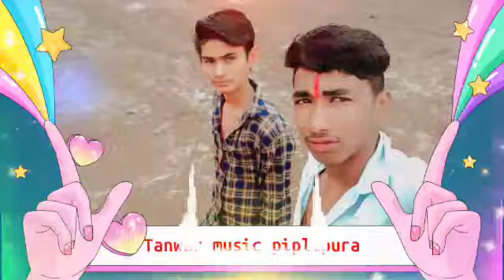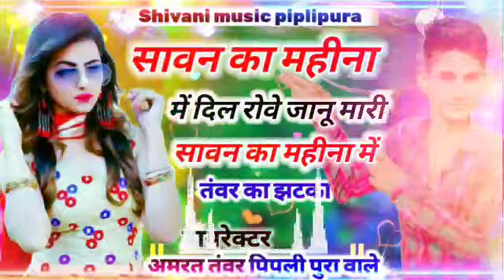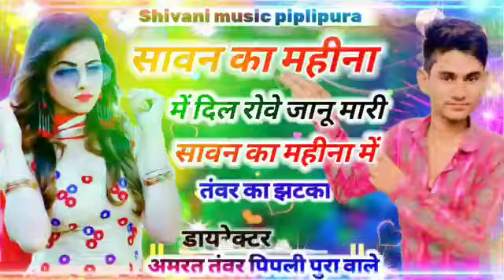सावन का महीना में दिल रोवे जानू ये मारी सावन का महीना में जख्मी सॉन्ग 2022 अमरत तंवर का गाना //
मेरे युटुब चैनल पर आपका दिल से स्वागत है
Song ➡️ सावन का महीना में दिल रोवे जानू मारी सावन का महीना में
डायरेक्टर ➡️ अमरत तंवर पिपली पुरा

चैनल पर आपको ➡️ ऑडियो वीडियो देखने को मिलेंगे
चैनल का नाम ➡️❤️Shivani music piplipura❤️
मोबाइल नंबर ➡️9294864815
              आपका छोटा भाई
          अमरत तंवर पिपली पुरा
                सभी दोस्तों को
                 राम राम 🙏👏
सिंगर ➡️देवी शंकर सैनी बोहना
                     सावन का महीना में दिल रोवे
                        जानू ये मारी सावन का
                      महीना में जख्मी सॉन्ग 2022
                    अमरत तंवर का गाना पिपली पुरा
     लाइक
      कमेंट
सावन का महीना का नया सॉन्ग देवी शंकर सैनी बोहना
सावन का महीना का नया सॉन्ग धमाकेदार सॉन्ग
सावन का महीना का नया सॉन्ग खिलचीपुर राजगढ़ घाटोली राजगढ़ ब्यावरा
अकलेरा झालावाड़ खिलचीपुर का नया सॉन्ग